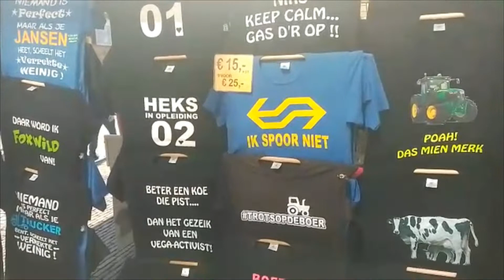#62 Farmers monday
Today is farmers monday here in Nijkerk and we will take a look around.
it's a shorter video sorry for that.